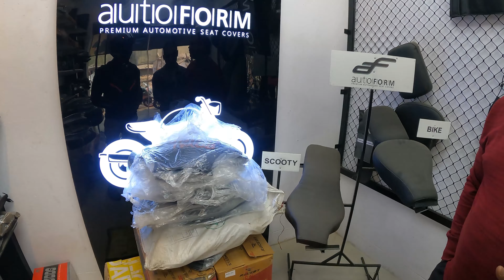ktm bike pe गेहूं@PCRIDER02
16कंपनी में डील करते है
Bike spar part banne ka कार्य करते है
Bike spar part